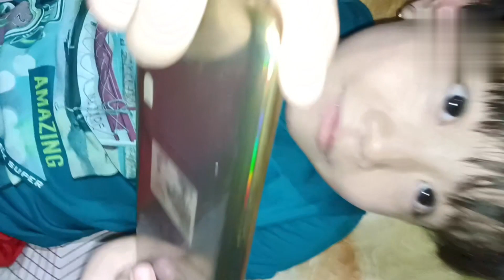Prank Video Success Oire 🤣🤣 Echanupa makok Paire🥰@Sujatasingha255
Prank Video Success Oire 😂🤣‎@Sujata Singha vlogs

manipuri video
Sujata Singha vlogs
prank video